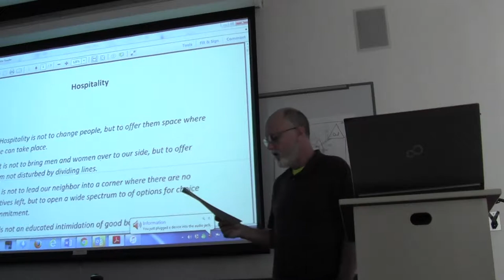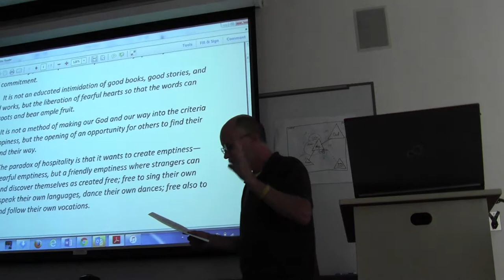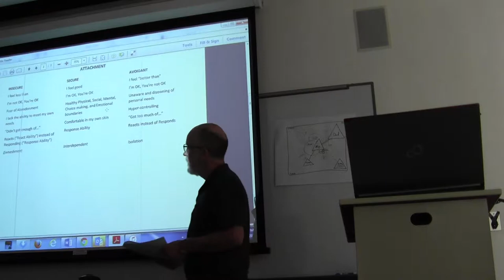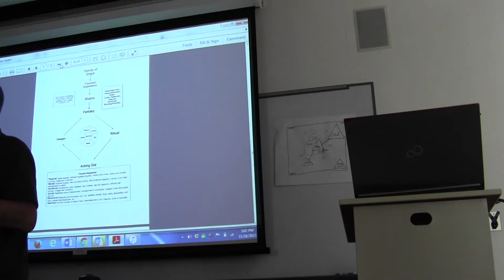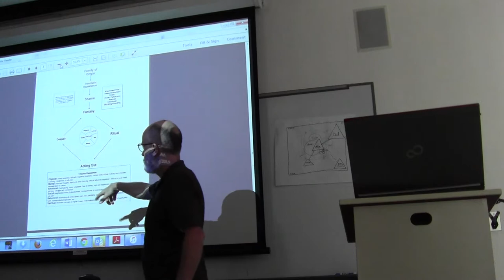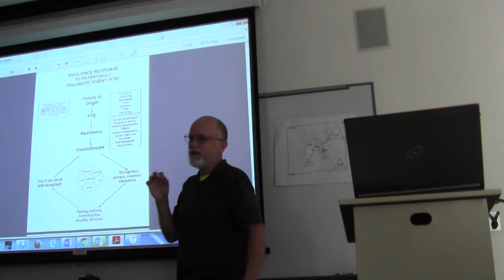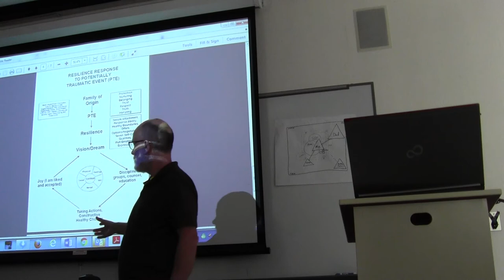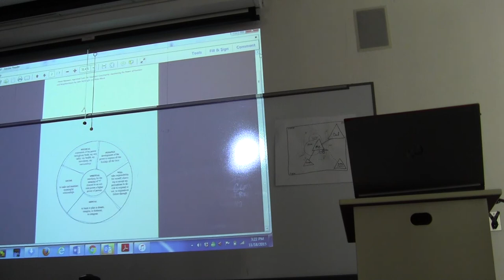Trauma/Resilience Lecture 1